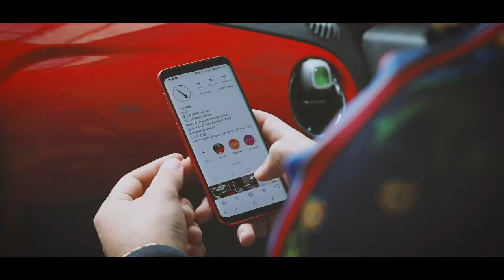For the Love of the Game | IMDOWN_TV #48